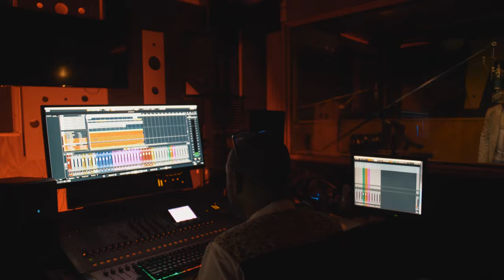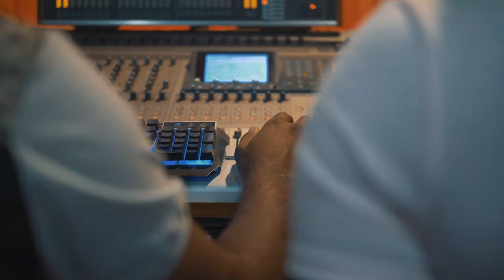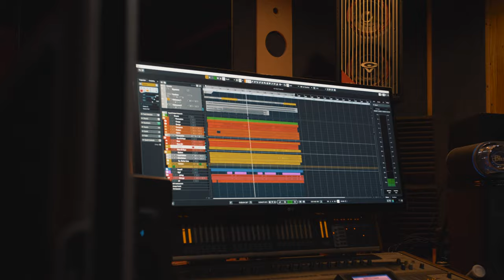Rudolf Enser - Bo No Ta Kla Ku Mi Ahinda (Official Video)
🔺Production: Redline Media
🔺Directed By: Adrehc Cannister
🔺Produced By: Micheal Bianchi
🔺Studio: TMZ Studio
🔺Mix & Master By: Jerrel "Jego"  Paula

🔺Artist: Rudolf Enser

🔺Actor 1: Owen Enser
🔺Actor 2: Omar De Cams
🔺Actor 3: Doubble Rast
🔺Actor 4: Buchi Brown
🔺Actor 5: Hakeem Mille

Special Thanks To:
🔺Hotel Avila
🔺Germaine Illidge

Music Cover:
🔺 Rene Gonzalez